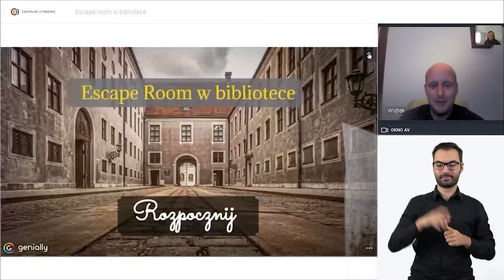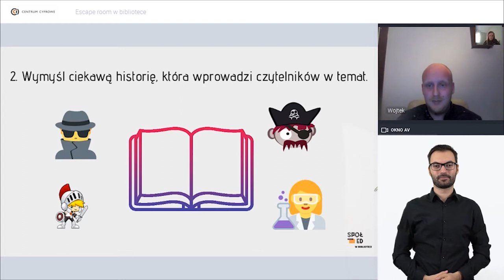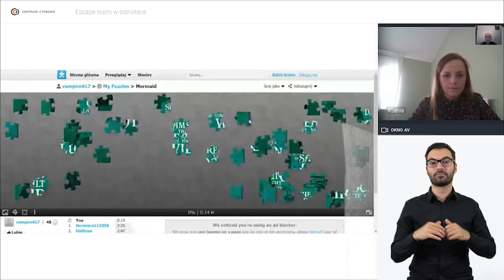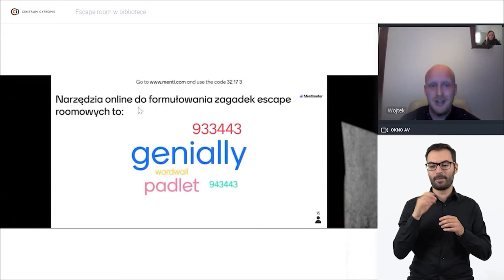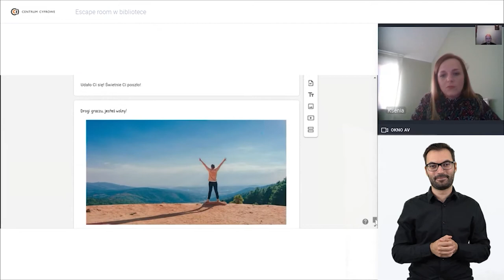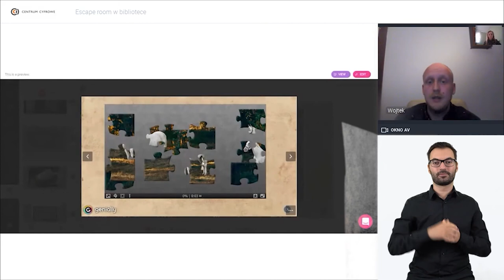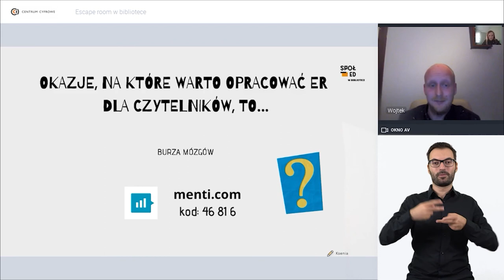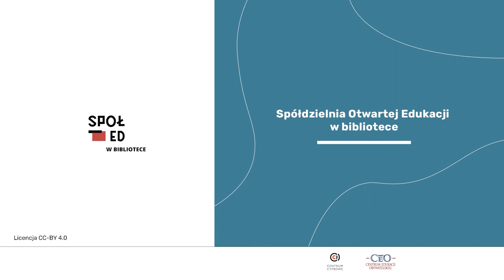Escape room w bibliotece (PJM)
Webinar dla bibliotekarzy i bibliotekarek przeprowadzony w ramach projektu "Spółdzielnia Otwartej Edukacji w bibliotece. Prowadzenie Ksenia Erdmann i Wojciech Wątor.